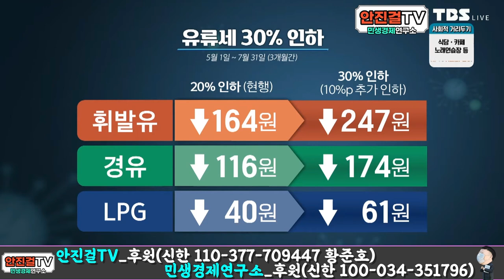[최저임금]_내년 차등적용 부활? | 유류세 30%할인 3종 세트 | 코로나 회식 문화